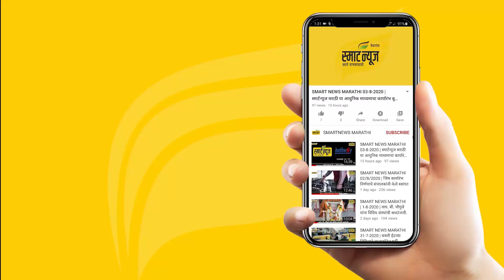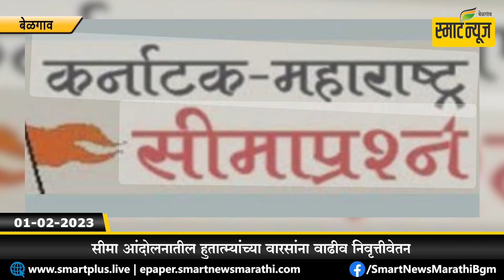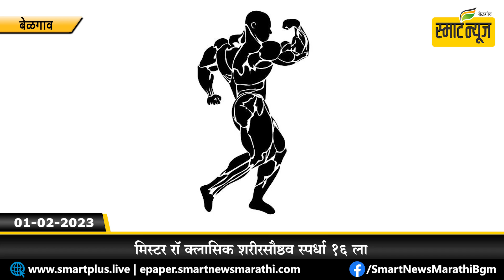स्मार्टन्यूज मराठीचे बुलेटीन दिनांक 01-02-2023 | SMART NEWS MARATHI TODAY'S BULLETIN